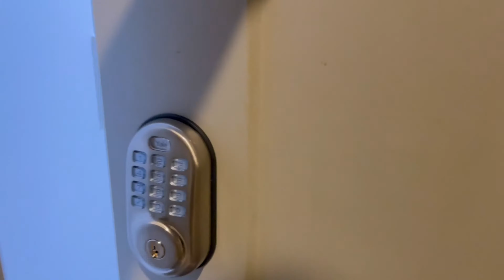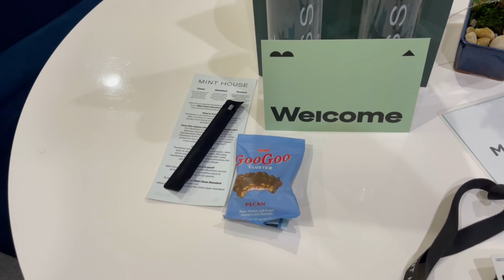Trip Planning | Best Place To Stay In Nashville | Mint House Nashville | 4K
Taking a road trip to Disney World?  Check out our pick as one of the best places to stay in Nashville in 4K.  Tennessee is often a midpoint for travelers heading south from Midwest and Northeastern states.  We've stayed in Knoxville and Chattanooga, but so far the Mint House at the Reserve in Nashville has been the best hotel we've stayed at.  What's different and really convenient for family travelers like us is the all-digital check-in.  There is no traditional front desk, after registration online, you get a code to enter the building and a code for your room.  There you'll find you secure parking keycard, so you can then park your car in a safe gated parking lot...arrival to relaxing was literally 5 minutes (the time it took to walk to our room).

The place is really stylish and very clean.  If you have allergies, this hotel has an air purifying system throughout and in your room.  The room was very clean and spacious, and the beds were the most comfortable we've ever slept on in a hotel.  Located downtown is nice too.  It's near the freeway, but in a good way and in a safe feeling area.  We checked in after 10pm, so being able to go straight to our room, make some food and have a good night sleep on our way to and from Florida, in a safe and super clean hotel was really nice.  If you've driving to Florida as many times as we have and are used to the quality of Disney resorts, you'll appreciate how rare it is to find such a place that's not out of your way on your trip.

0:00 - Nashville 2 Bedroom Hotel Suite | The Mint House
0:20 - DJ Denz The Rooster, Night at Newport Beach
0:47 - The Mint House - Living Room
1:26 - The Mint House - Kitchen
1:51 - The Mint House - Master bedroom
2:48 - The Mint House - Bathroom
3:45 - The Mint House - Bedroom 2